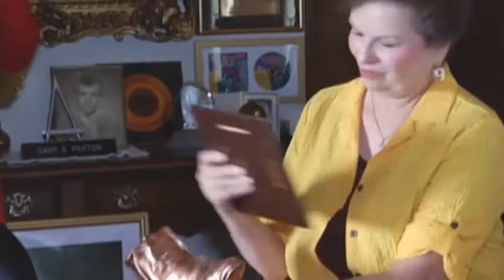GARY S PAXTON INTERVIEW 9 13 2011